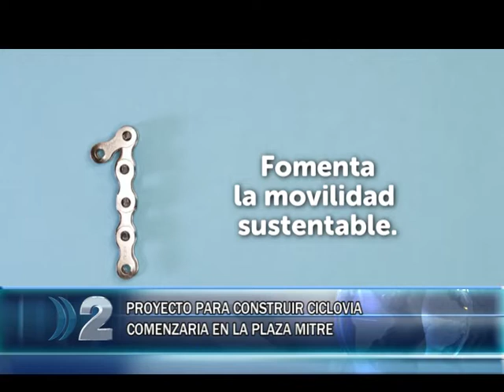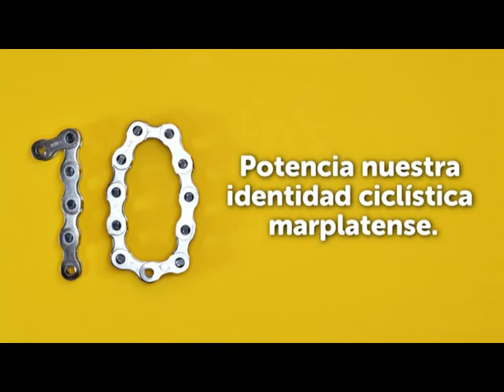7 09 20 CICLOVIAS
EL EJECUTIVO PRESENTO EN EL CONCEJO DELIBERANTE EL PROYECTO PARA CONSTRUIR LA PRIMERA PARTE DE LA CICLOVIA. TODO COMENZARIA EN LA PLAZA MITRE COMO EJE DE CONEXION DE TODA LA CIUDAD.